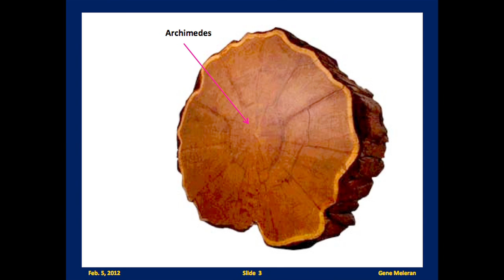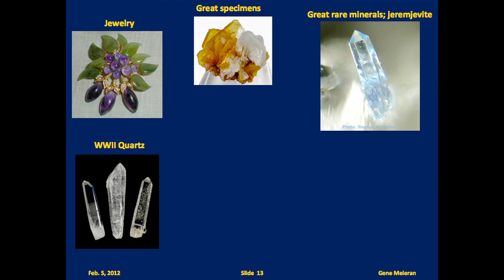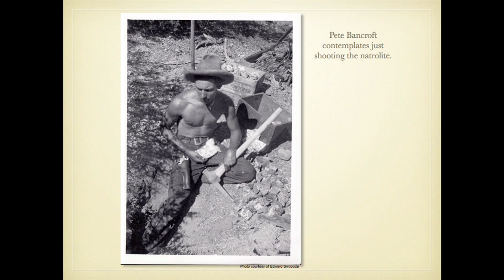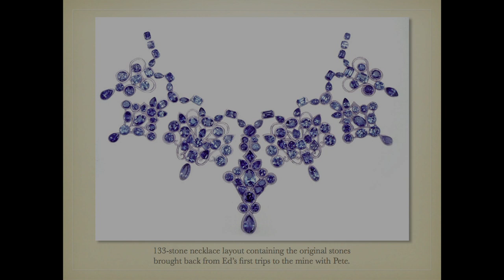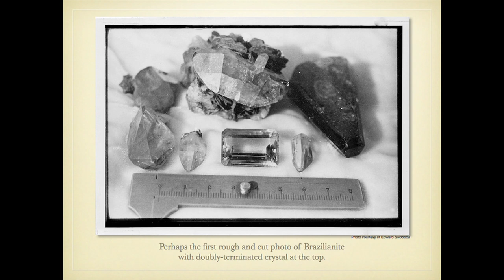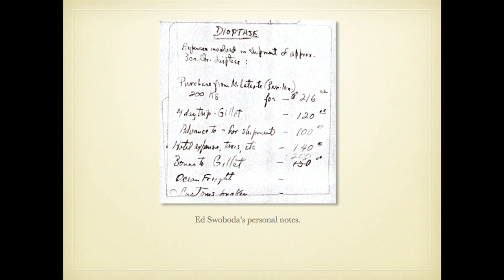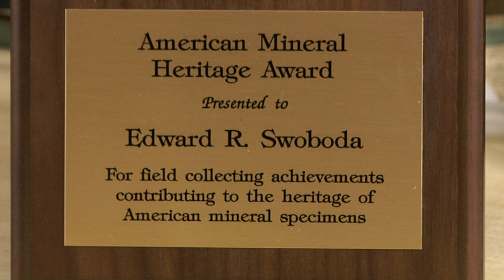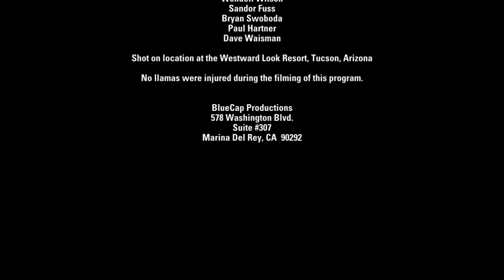Ed Swoboda - A Life of Gems and Minerals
From the 2012 Sundays At The Westward Look Series of talks, here mineral legend Edward Swoboda spends the evening sharing his stories of early mineral adventures around the world.

Ed Swoboda is an American mineral collector and first recipient of the Mineralogical Record’s new-created award - The American Mineral Heritage Award created to recognize lifetime achievements in field collecting. From collecting Benitoite in the 30s to being the first to begin mining Brazilianite in the 40s to finding the Tourmaline blue cap pocket in the 70s and so much more. Ed Swoboda’s career has spanned decades and continents. Now, for the first time, Swoboda tells stories of his world-wide adventures and shares images from his private  photo collection. Hear the collecting stories only one man can tell  in the highest attended Sunday Evening Program the Westward Look  Mineral Show has ever hosted. It’s history in the making.